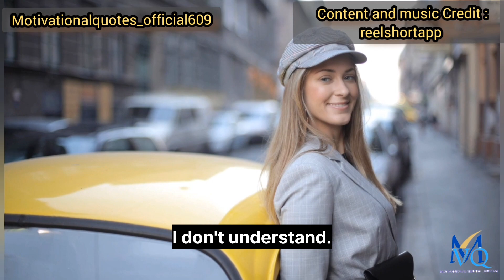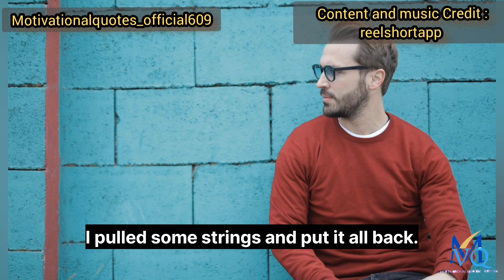Episode -09 Cora Got Her House Back | Snatched A Billionaire To Be My Husband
Episode -09 Cora Got Her House Back | Snatched A Billionaire To Be My Husband @reelshortapp

Content and Music Credit to: reelshortapp

the double life of my billionaire husband | billionaire husband | Billionaire To Be My Husband | married for green card | Stayed for love | Snatched A Billionaire To Be My Husband | Snatched A Billionaire

emmas love story | Story of Emma | Love Story of Emma | StepMom | Step Daughter | spoiled by my billionaire husband | The Billionaire's Accidental Bride

About This Videos :
                              This video is for only who are above 18 years of age. This is just a story don't try in your real life. if you try please obey your parents decision. what your parents decide please do follow them and don't make your parents sad good luck guys in your real life. This video is for motivational

MotivationalQuotes_Official.

Here You Will Get Motivational Videos,Love Story Videos, Inspirational Videos.

emma love story
emma love story taylor swift
emma watson love story
Natalie's life
Life of Natalia

MotivationalQuotes_Official